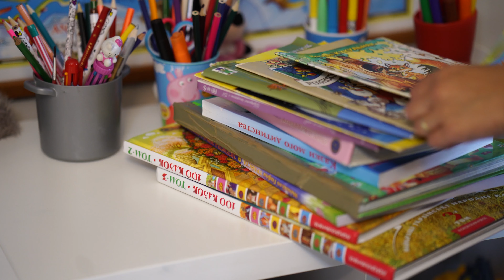Tezaur literar/Літературна скарбничка - 5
Bună ziua, dragi prieteni! Astăzi vă propunem câteva poezii din «Cartea iepurașului» de Mykola Korsiuk. Șoricelul-țesător și micuțul Vulpoi vă invită să le ascultați povestea! *** Добрий день, любі друзі! Сьогодні пропонуємо вашій увазі декілька віршів Миколи Корсюка зі збірки «Зайчикова книжка». Мишка-вишивальниця та маленьке Лисеня запрошують вас послухали їхню історію!